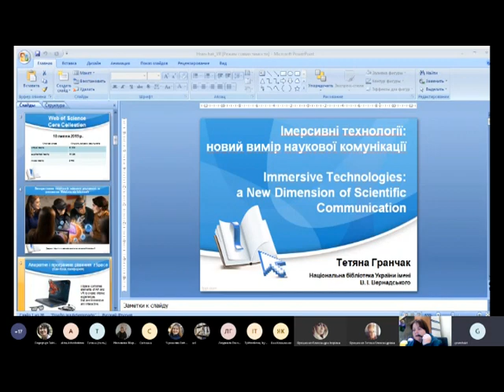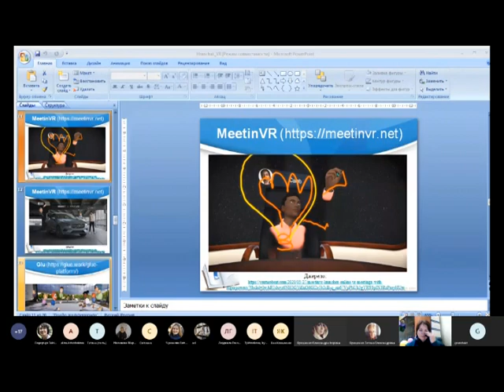SCDA20: Тетяна Гранчак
Імерсивні технології: новий вимір наукової комунікації.

Тетяна Гранчак, доктор наук з соціальних комунікацій, провідний
науковий співробітник, Національна бібліотека України імені В. І.
Вернадського, Україна

8-а Міжнародна науково-практична конференція “Наукова комунікація в цифрову епоху”, м. Київ, 22-23 жовтня 2020 р.